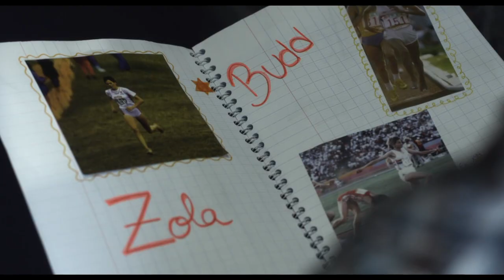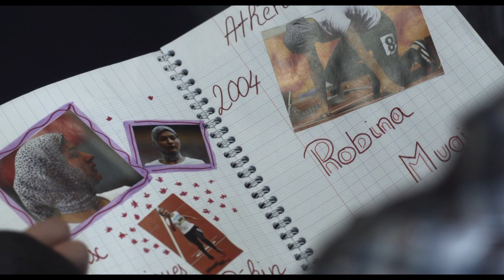intro Une âme voilée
Séquence d'ouverture du Film "Une âme voilée."